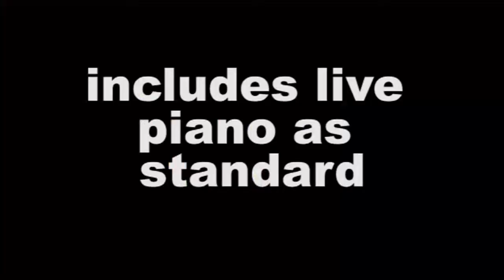Lady Gaga Tribute - Kimberley Dayle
- Lady Gaga Tribute Act - Kimberley Dayle available to book from Shout Promotions Ltd - 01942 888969.